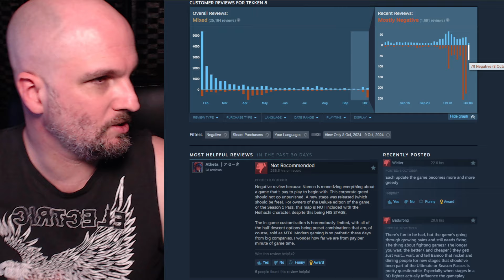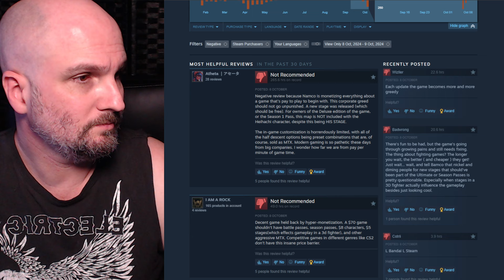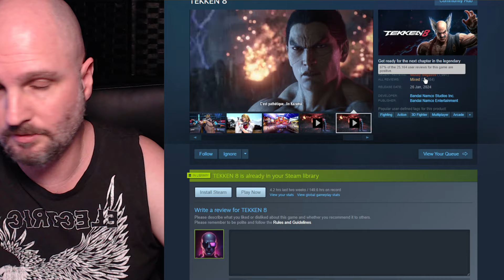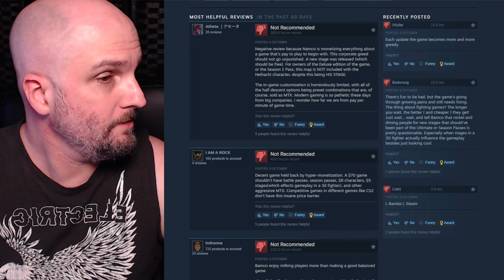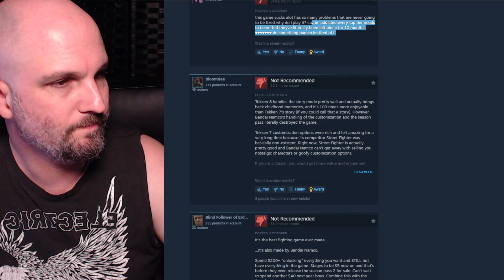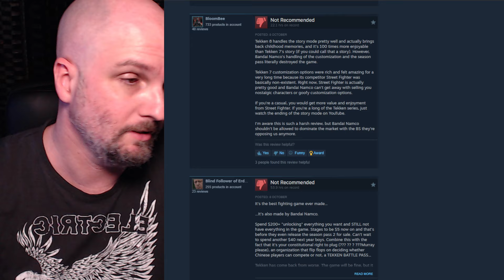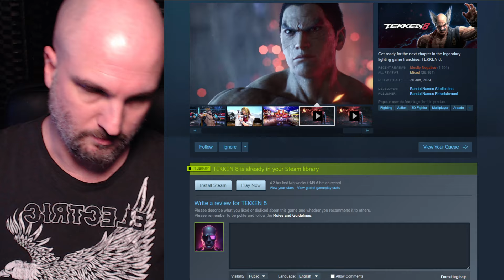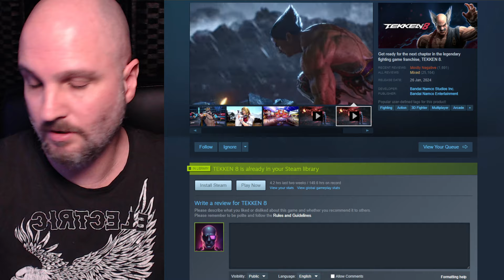TEKKEN 8 Is Collapsing HARD! Review Bombing Escalates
Gamers have had enough and are voicing their opinions on the daily.